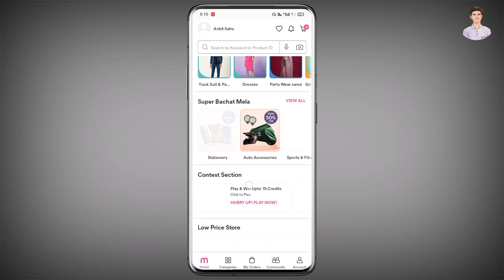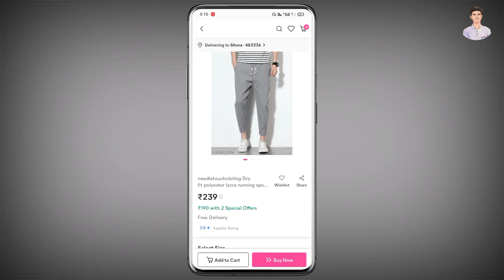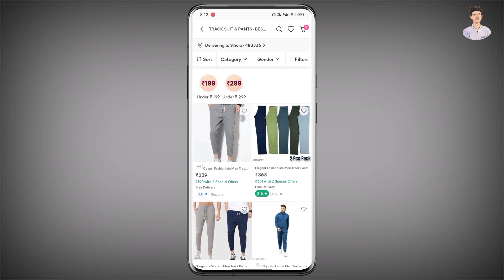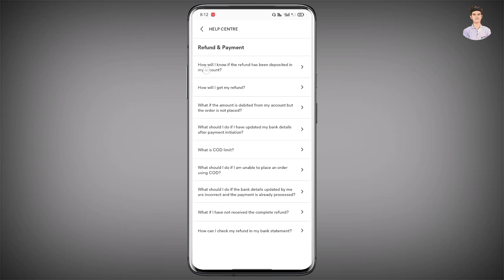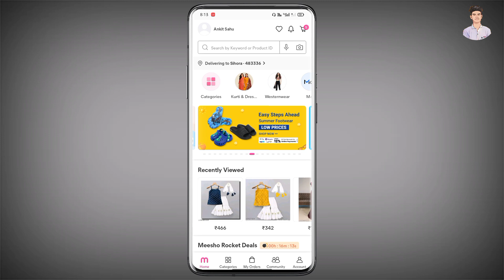Meesho Cash On Delivery Not Supported 2023 || How To Solve Meesho Cash On Delivery Problem || Hindi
In this video you will learn to meesho cash on delivery problem solve form online app meesho

इस वीडियो में आप मीशो पर कैश ऑन डिलीवरी प्रॉब्लम को सॉल्व करना सीखेंगे

Frequently Asked Questions:
Anmol advice
meesho order nahi ho raha hai
meesho cash on delivery problem
meesho not showing cash on delivery meesho cash on delivery not available meesho cash on delivery problem solve meesho cash on delivery not supported
meesho cash on delivery problem 2023
how to fix meesho cash on delivery problem
how to solve meesho cash on delivery problem
meesho order cash on delivery
meesho order code
meesho app cash on delivery problem meesho app shopping
meesho app

Refar Code - AnmolB417